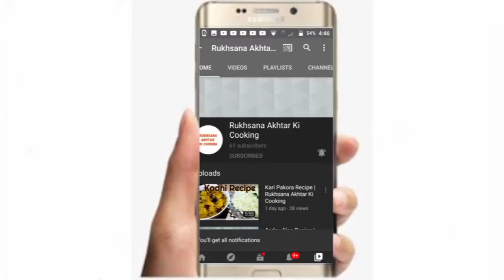Best Cappuccino Coffee Recipe | Rukhsana Akhtar Ki Cooking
Topic
Best Cappuccino
A cappuccino is an espresso-based coffee drink that originated in Italy, and is traditionally prepared with steamed milk foam. Variations of the drink involve the use of cream instead of milk, using non-dairy milks, and flavoring with cinnamon or chocolate powder.